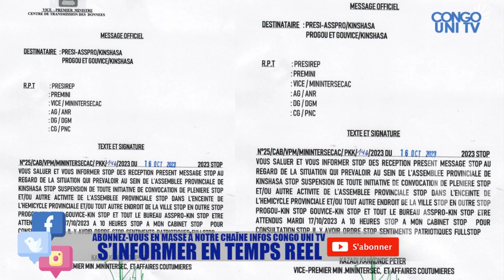URGENT LA RÉPONSE MUSCLÉE DU GOUVERNEUR DE LA VILLE DE KINSHASA GENTINY NGOBILA PAS DE DÉMISSION